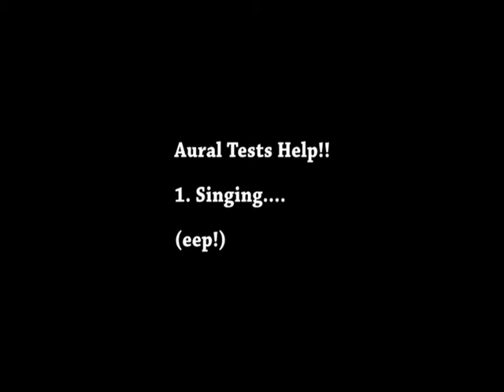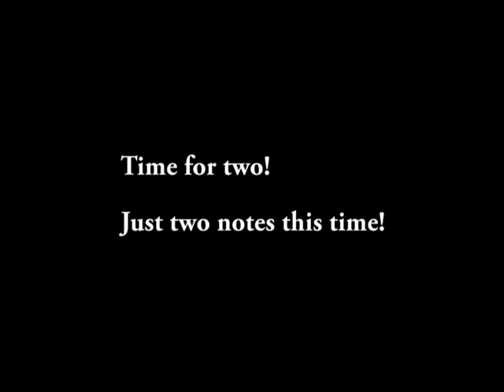Aural Tests Help - Singing Elements - Initial and pre Grade 1 - ABRSM, Trinity, VCM, LCM Exams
Here's our first music tuition help video.

Here we cover the difficult section of the aural tests that is the dreaded singing!

Here's hints and tips to get you started as well as some easy samples to get you going.

Great for Initial and pre grade 1 practise for all exam centres.

If you know what you're doing and want to get going skip ahead and you'll find single notes, two notes and then three notes to sing back.